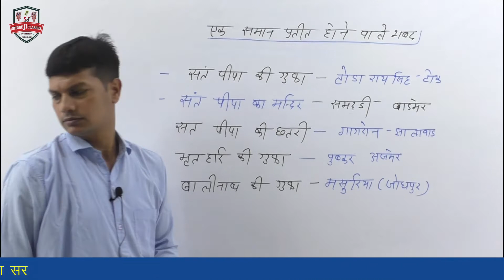Trick Method 2021 || राजस्थान का इतिहास || SHREE JI CLASSES, KOTA